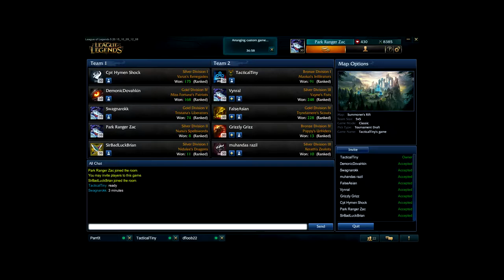St. Olaf B Squad -vs- Ferris University || Game 2